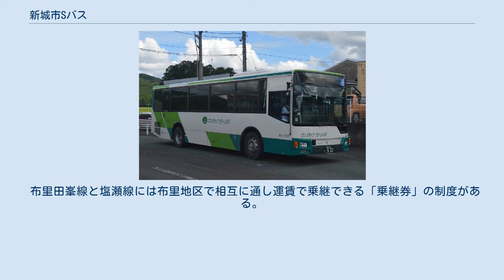新城市Sバス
作手線に使用されている車両 新城市Sバス（しんしろしエスバス）は、愛知県新城市のコミュニティバスである。
「新城Sバス」、または単に「Sバス」と呼ばれることもある。
 「中宇利線」「吉川市川線」「作手線」は豊鉄バス、「北部線」「西部線」は豊鉄タクシーへ運行委託。
 Sバスの「S」はには、新城のSのほかに、学校（School）・買い物（Shopping）・安全（safety）など、バスが担っている目的や役割としての「S」が含まれている。
 新城北部線、西部線は新城旧市域で交通環境改善を図って新設された路線。
ワゴン車（ジャンボタクシー）が使用されている。
新城北部線を豊橋鉄道が担当していた時期は、専用の小型ノンステップバスが使用されたが、豊鉄タクシーへの変更に伴い豊橋の自動車営業所（現：豊鉄バス豊橋営業所）に転出した。
 中宇利線、吉川市川線、作手線は、かつて豊鉄バスの一路線であったが、現在は新城市Sバスの路線となり、運行は引き続き豊鉄バスが担当（豊鉄バスの路線図にも記載されている）。
豊鉄バスの通常の車両が用いられる。
 鳳来、作手地区の路線は、鳳来町と作手村で「鳳来町営バス」「作手村営バス」として運行していた自治体バスが、平成の大合併で新城市合併後に新城市営バスに改名され、その後Sバスに統一されたものである。
 上りと下りでルートが若干異なるので注意。
 旧新城市地区は作手線を除き、平日のみ運行（土・休日、年末年始は運休）。
鳳来地区・作手地区及び湯谷温泉もっくる新城線は土曜日も運転。
 新城北部線、西部線の運賃は一乗車200円（小児は100円）。
その他の路線は外部リンクを参照。
 布里田峯線と塩瀬線には布里地区で相互に通し運賃で乗継できる「乗継券」の制度がある。
 作手地区の守義線（通学時間帯を除く）とつくであしがる線の乗車は事前予約が要る。
 一部区間でフリー乗降（どこでも乗り降り可能）を実施している。